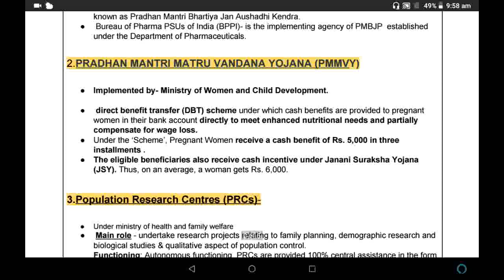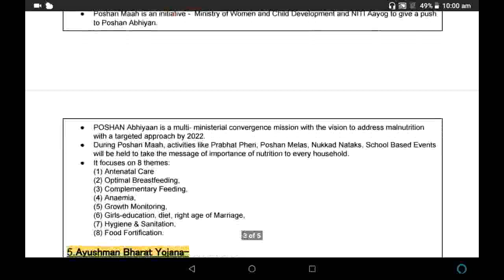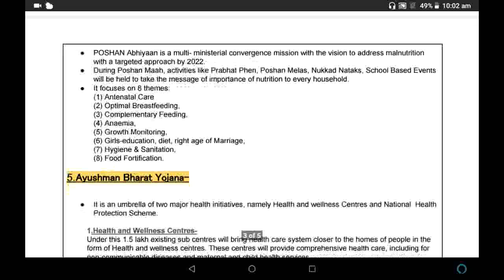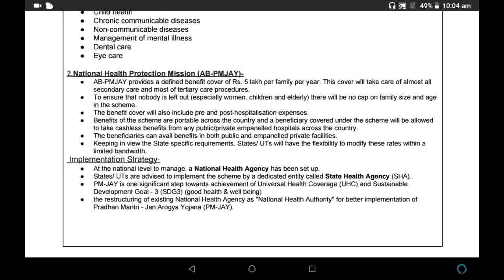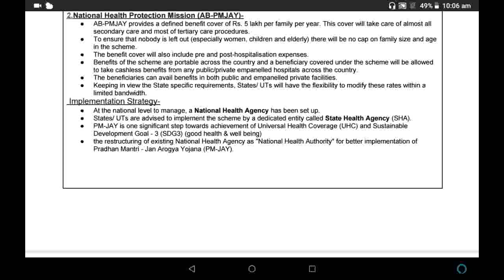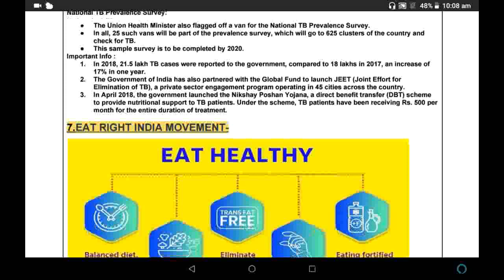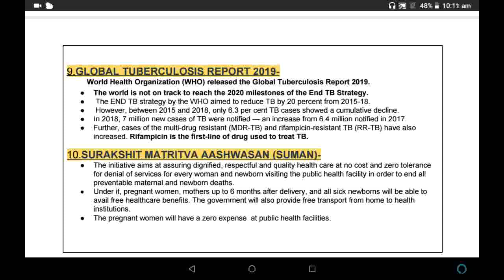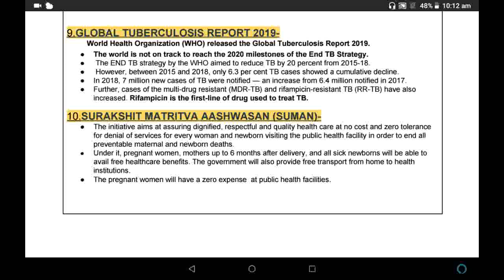Govt Schemes related to heatlh for upsc 2020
Hit the bill icon to receive notification.